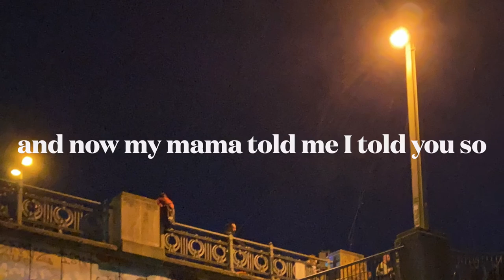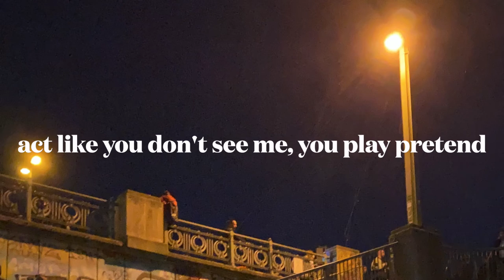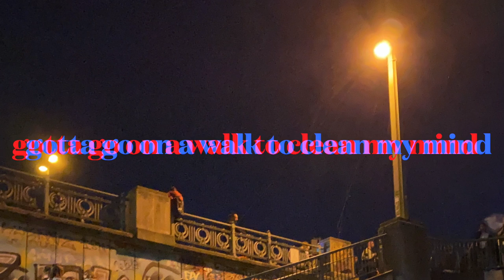Madishu & David Theni - 3AM vibes (Official Lyrics Video)